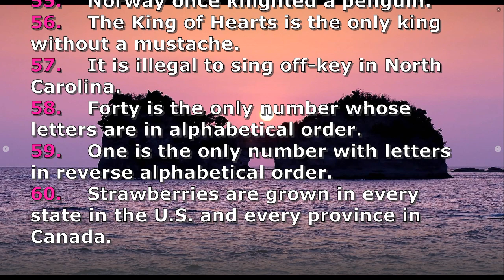World Interesting Fact 51-60 The Book of Random Facts 1,000 Fun and Interesting Facts to Pass Time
10 Jaw-Dropping World Facts You Didn't Know